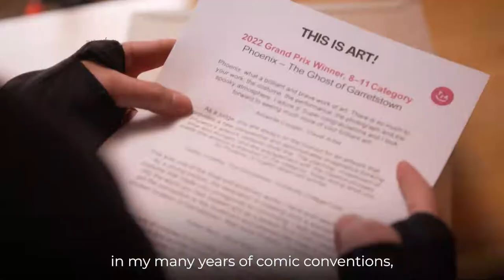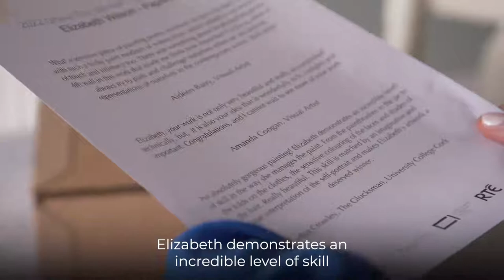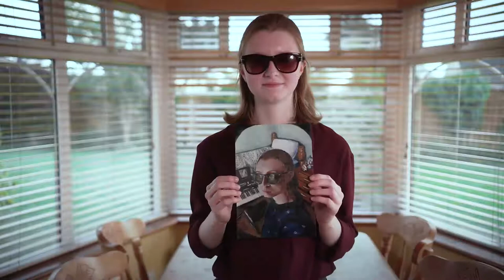This Is Art! Competition | All The WINNERS! ⭐ 🎨 | 5+ Mins Compilation | @RTEKids​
The category winners of This Is Art! from RTÉ and the Creative Ireland Programme have finally been announced. Meet all the winners in this special compilation!